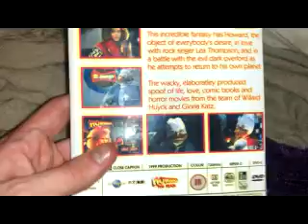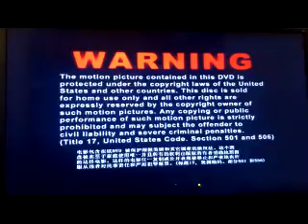‍bootleg Howard the Duck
howard the duck, george lucas, bootleg, pirate copy, dvd menu, 1986, etc etc, eat my shorts niffa